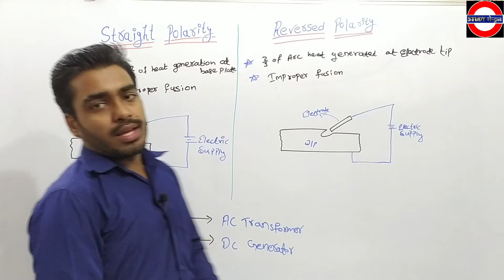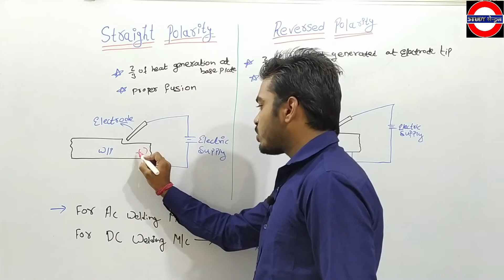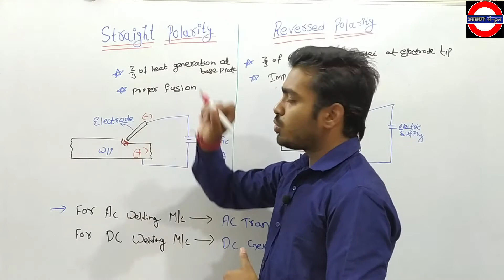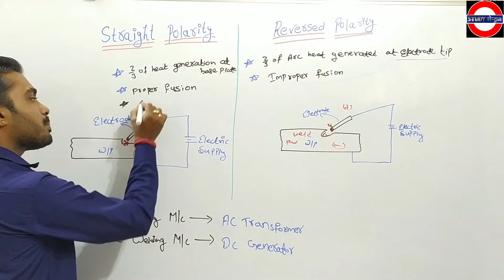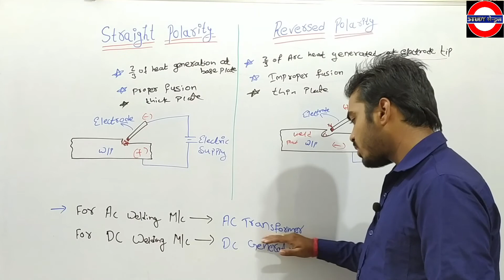{ वेल्डिंग ध्रुवीयता } Straight Polarity & Reversed Polarity ~ Welding [ हिंदी ]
Your Query--:
1- Straight polarity and reverse polarity
2- Straight polarity and reverse polarity in welding
3- Straight polarity vs reverse polarity
4- Straight polarity and reverse polarity welding
5- Straight polarity and reverse polarity study central
6- Straight polarity welding
7- Reverse polarity welding
8- Straight  and reverse polarity in arc welding
9- हिंदी straight polarity and reverse polarity
10- Polarity in welding